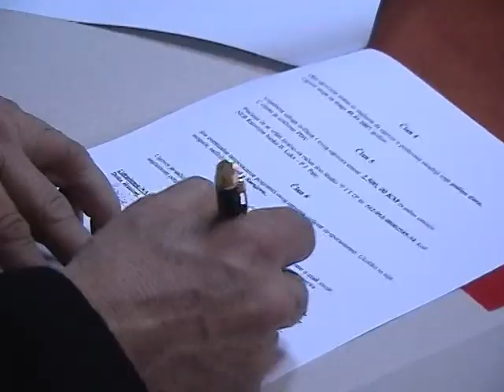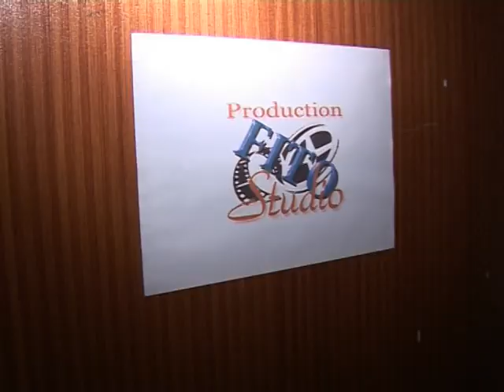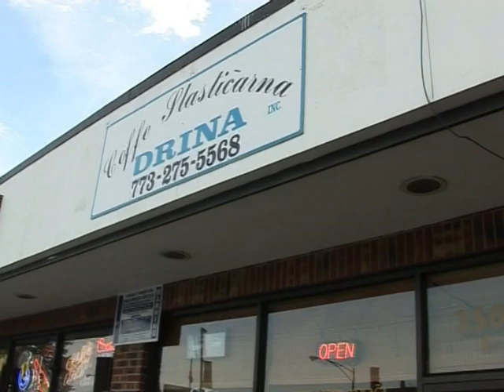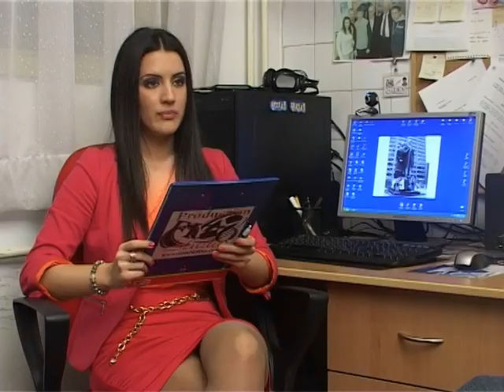Borislav Klacar INTERVJU za OTV.mpg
Intervju urađen za OTV Valentino povodom dobijanja Zlatne borovnice na JAHORINAFESTU i specijalne nagrade za najbolji film iz Bosne i Hercegovine.